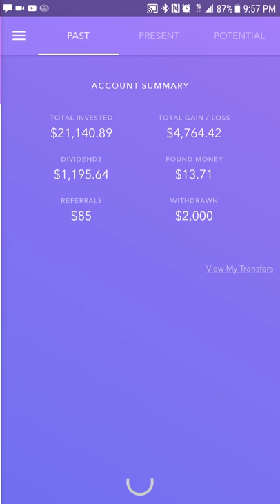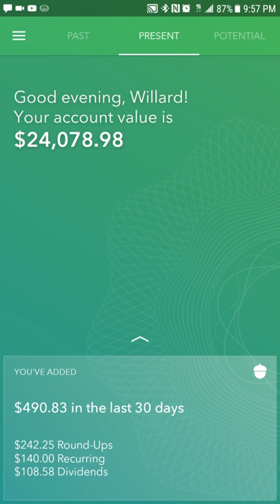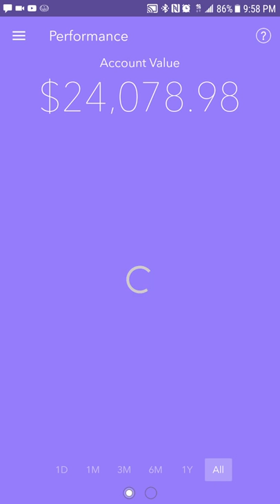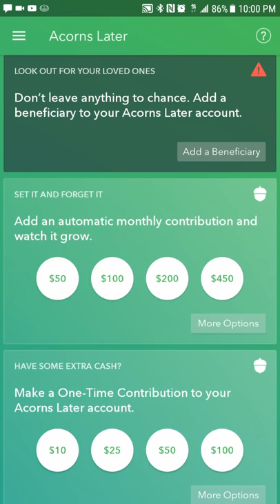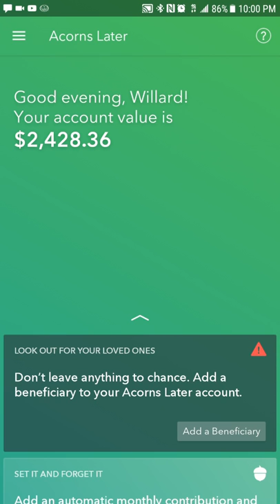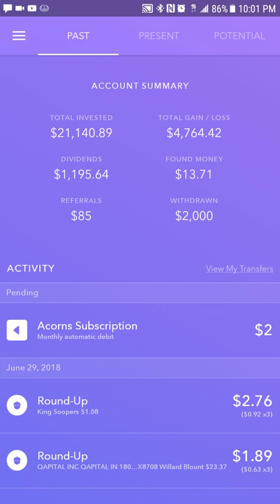youtube video #-3JOxIBU56g